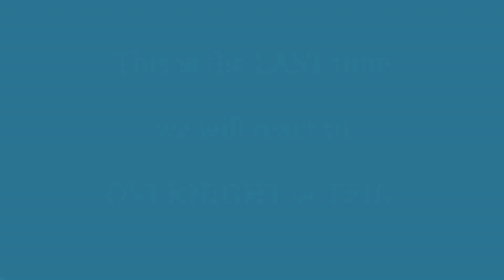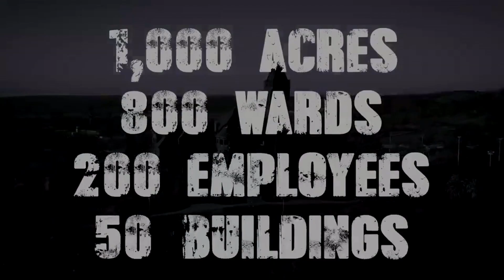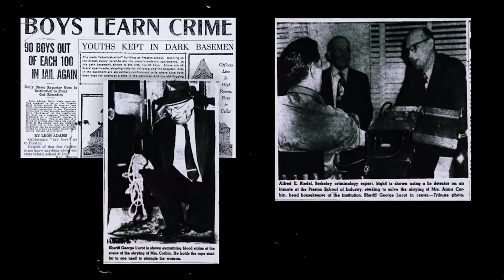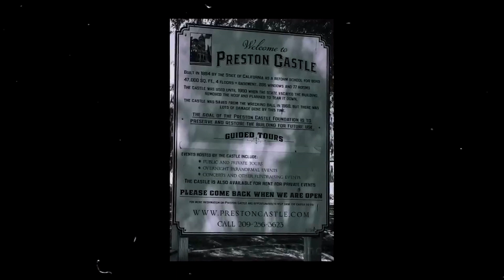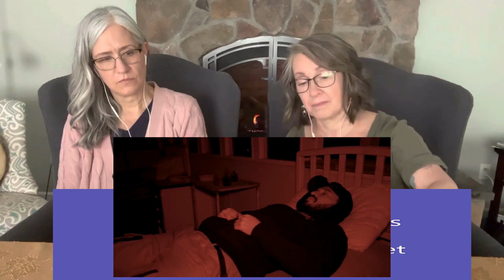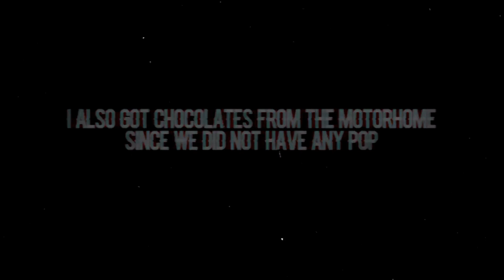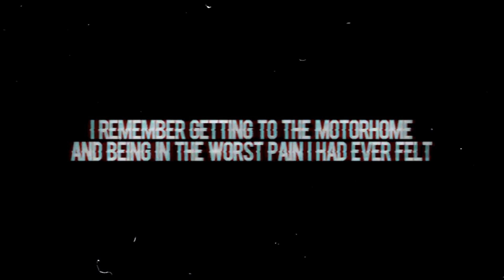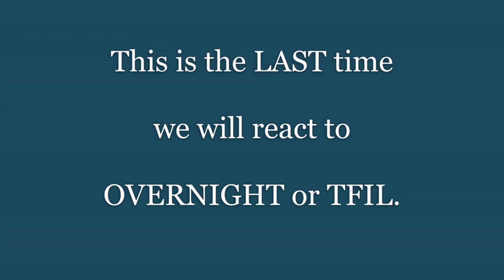2 Psychics REACTION & GhostPOV | OVERNIGHT in Haunted Castle.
Please do not try any of this at home. We are professional mediums, psychics, and healers who have years of experience with the paranormal and metaphysical realms.

We do not need to be present to clear energy and cross over spirits.

We are professional mediums who work with the paranormal. With these videos we want to educate people on what the spirit realm is really like and what the ghosts are really thinking when ghost hunters come calling.

Reaction Video is from OVERNIGHT | Overnight in Haunted Castle (Terrifying Paranormal Activity Captured)
We will not be reacting to this channel again. Please do not request them. Thank you.

We are both mediums, psychics, and healers. We appreciate you taking the time to watch.

Please note*** we will never contact you for services or money. If this happens, please report it!

Pam & Mari-Lyn